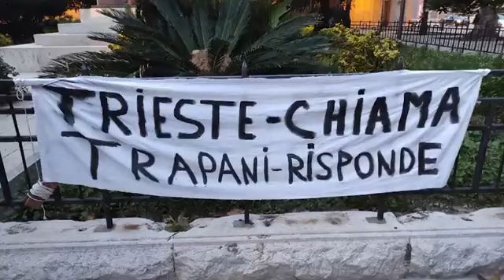SERVIZIO MANIFESTAZIONE NO GREEN PASS 25 10 2021